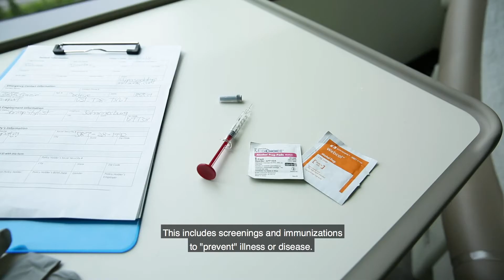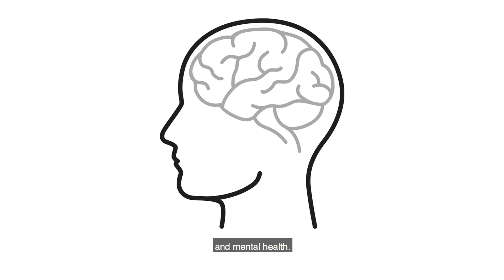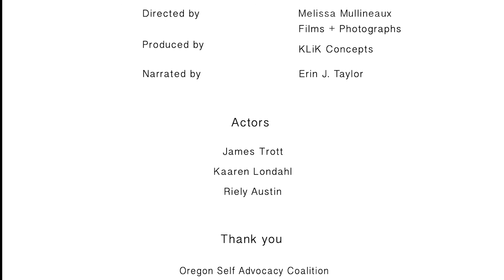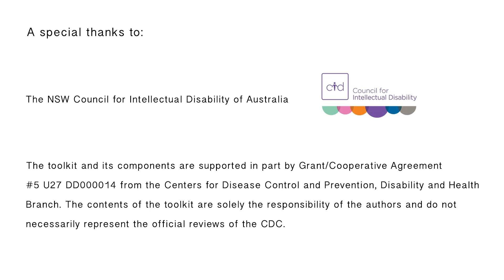Taking Charge of My Health Care Module 3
When to visit a doctor for people with intellectual and developmental disabilities